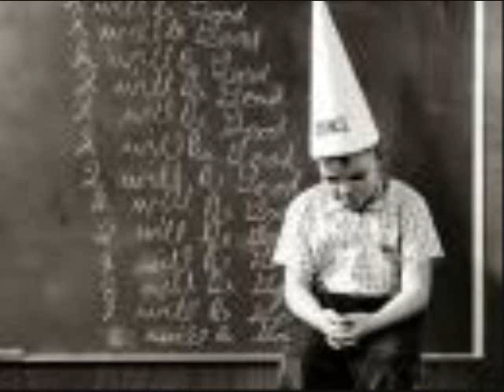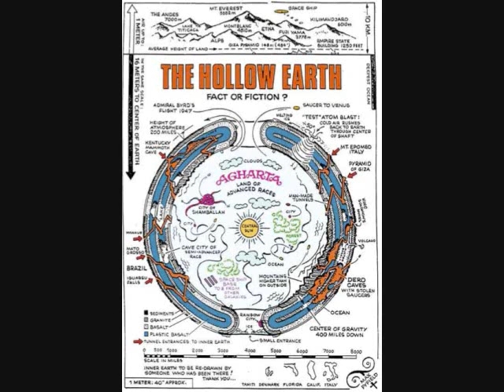facebookiconsthemovie.wmv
facebook icons set to music